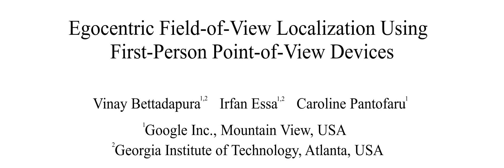Egocentric Field-of-View Localization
"Egocentric Field-of-View Localization Using First-Person Point-of-View Devices" published at WACV 2015.